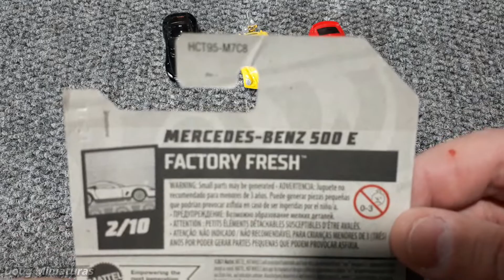• UNBOXING MERCEDES - BENZ 500 E - HOT WHEELS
- Olá!
Bem-vindo ao canal Doug Miniaturas.
Este canal é sobre carros e motos, carros e motos de brinquedo e carros e motos de cada modelo. Coletamos carros e motos e os mostramos a todos apenas aqui no youtube.
Neste canal você encontrará várias miniaturas de carros e motos, pequenos modelos e carros e motos de colecionador. Desembalando pequenos modelos de diferentes marcas. Conjuntos de carros e motos diferentes e modelos individuais.
Modelos de carros e motos na caixa, retirados das embalagens e muito mais.